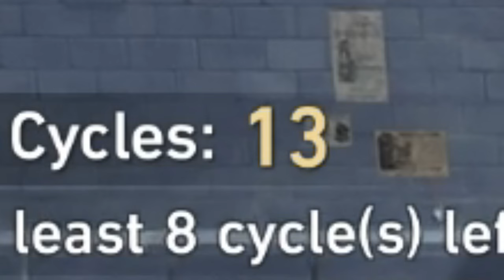This game is easy... | Honkai: Star Rail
Speedrunning Forgotten Hall with zero effort because this game is too easy no cap.